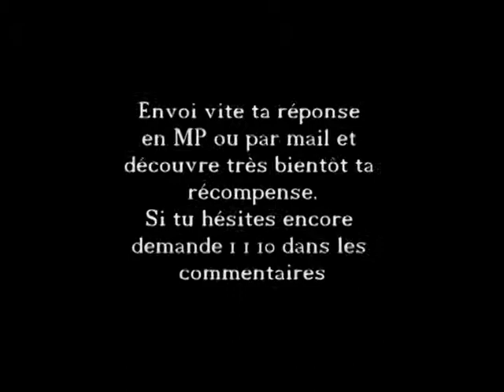Cékoikifélui N° 210